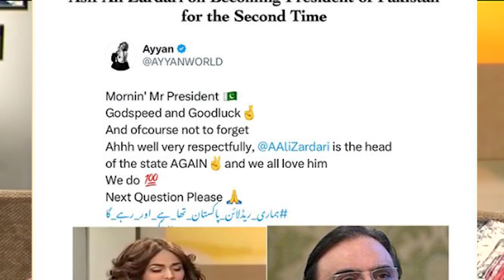Ayyan Ali Statement on Asif Ali Zardari | Pakistani Model Best Wishes to The President of Pakistan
pakistan,
pakistan news,
asif ali zardari,
former president asif ali zardari,
pakistani news,
ayyan ali pakistani model,
latest pakistani news,
asif zardari,
asif ali zardari and ayyan ali relation,
pakistani model,
ayyan ali pakistan,
president of pakistan dr. arif alvi exclusive debate with shaukat paracha,
latest pakistan news today,
zardari and ayyan ali relation,
news headlines pakistan today,
ayyan ali relationship with zardari,
asif ali zardari and ayyan ali